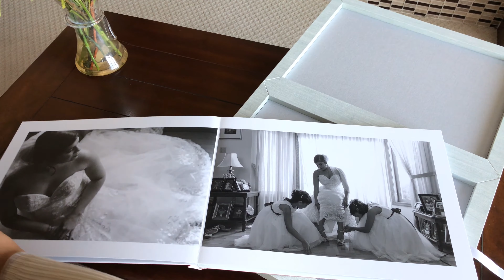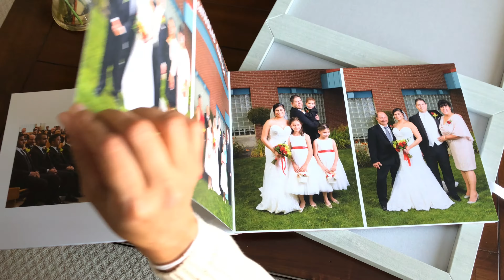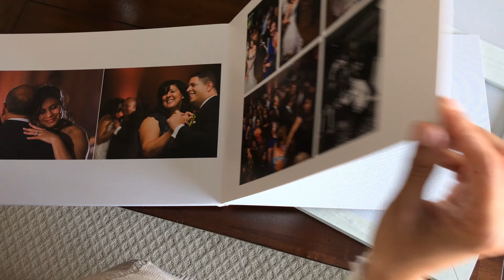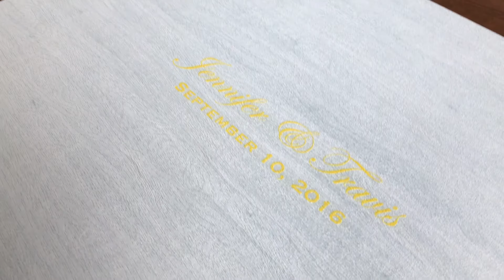A dazzlingly beautiful wedding album in 4k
Shot on iphone 8+ with DJI Osmo Mobile